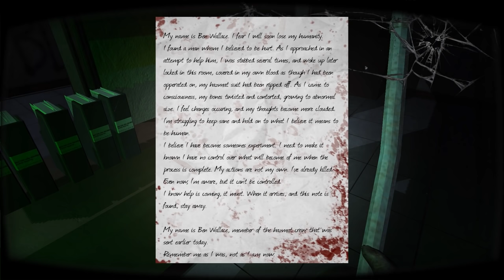BEN WALLACE - Let's Play Quadrant Part 5 | PC Horror Game Walkthrough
Chapter 2. We're introduced to a new specimen... Delightful.

The year is 1979. A secret, final lunar mission has retrieved hundreds of moon rocks, carried out by order of high-level overseers at the Aether Research Facility. The more we begin to understand about our universe, the more deadly it becomes. Overtaken by curiosity, researchers delve deeper and deeper into the unknown, only to find what we think we understand about the cosmos, is terribly incorrect. The research and experiments reach a tipping point, specimens begin to escape, and researchers scramble to leave the secret base. Most leave unscathed, while others lose their lives in an attempt to flee from the deadly forces that lie within.
In the panic, fear, and confusion of countless emergency distress signal codes, help is requested.

The distress signal is unintentionally received by the government's haz-mat cleanup division. A small team of three is sent to carry out what they believe to be a simple routine clean-up. They are sorely mistaken.

What lies within the facility becomes increasingly darker the deeper one pursues the truth.